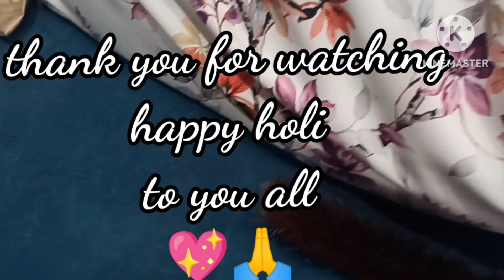Holi vlog ll after holi cleaning ll Holi के पकवान ll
Your motivation
In this video I am going to share the
yourmotivation newvideo # Holi ke baad gher ki safai

Holi vlog video
Holi special
Holi vlog new
holi vlog family
Holi hacks
Holi prep
Holi preparations home n kitchen

Take care
Wish you all a good health wealth and happiness 💖 🙏🧿👍

My video include
Daily vlog
Diy organiser
Routine vlog
Cooking
Kids routine
Cleaning tips
Tips n tricks
Hacks
Festival vlog
Self care
Motivational video